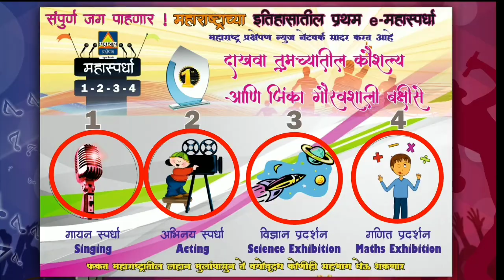महास्पर्धा 2020 : Acting #25- Comedy -जीवाची मंबई नको ग बाई.. कु. नम्रता डोके | महाराष्ट्र प्रक्षेपण